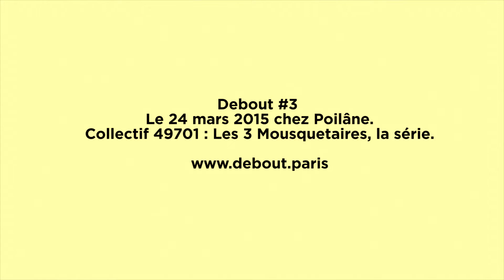Debout édition #3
Chaque mois, une expérience culturelle au point du jour, dans un lieu insolite de la capitale suivie d’un petit-déjeuner convivial à partager avec artistes et spectateurs.